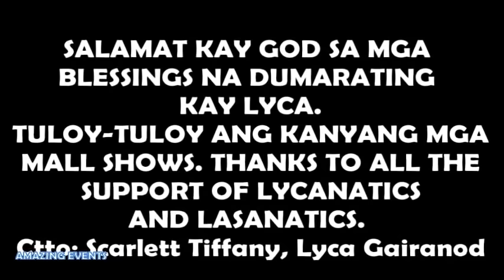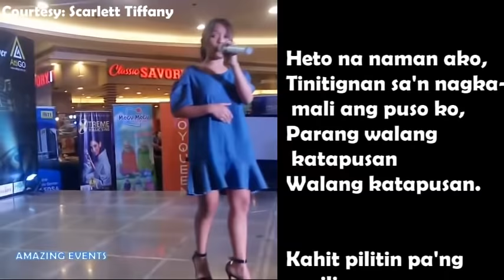LYCA GAIRANOD - Salamat at tuloy tuloy lang mga Mall Shows.| SHE NAILED THIS OPM LOVE SONG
Who is Lyca Gairanod?

She is known for winning the first season of the Philippine ABS-CBN reality talent competition The Voice Kids (Philippines), this Filipina vocalist also had a career as a child actress, appearing in popular series such as Maalaala Mo Kaya and Hawak Kamay. Lyca Gairanod was born on November 21, 2004 in Cavite, Philippines. During her time on The Voice Kids, she competed on the team of judge and vocal coach Sarah Geronimo. For her The Voice Kids Audition, she performed “Halik,” a song by a Philippine band called Aegis. Scroll below and check our most recent updates about Lyca Gairanod Net Worth, Salary, Biography, Age, Career, Wiki. Also discover more detailed information about Current Net worth as well as Monthly/Year Salary, Expense, Income Reports!
She grew up in the Philippine province of Cavite as the daughter of a poor fisherman. During her childhood, she collected thrown-out bottles and other items for her mother to sell and also earned income and food for her family by singing for neighbors.

Lyca Jane Epe Gairanod  was born November 21, 2004. She is a Filipino singer and actress. She won the first season of The Voice Kids Philippines, where she landed a recording contract with MCA Music Inc. (Philippines) She subsequently made her first television appearance as an actress portraying herself in ABS-CBN's Maalaala Mo Kaya and guested in ABS-CBN's Hawak-Kamay the following month.
Her family collected plastic materials, bottles, and other recyclable items for added income. Her father was a fisherman, and her mother, Maria Nessel Gairanod, scavenged used bottles and old newspapers. Gairanod helped her mother and sang for her neighbors in exchange for money and food. Gairanod said she was not forced by her mother to find recyclable materials but wanted to help her family and earn an allowance.

The Voice Kids' stint and championship
During ABS-CBN's The Voice Kids season one auditions, which aired on May 8, 2014, Gairanod performed Aegis' "Halik". Coach Sarah Geronimo pressed the button for her. Coach Lea Salonga was supposed to press her button but did not because she felt that the two were "meant to be".

She advanced to the sing-off round by winning the battles round on July 12, 2014, against Isaac Zamudio and Lee Marcelino. They sang "Isang Lahi" by Regine Velasquez.

The battles round was followed by the sing-offs.[6] Per team, two artists are chosen by their coaches for the live shows. Unlike in the battles where the coach picks the song for the artists, in the sing-offs, the song is chosen by the artists.

She advanced to the semi-finals after being chosen by Sarah Geronimo as one of the two would-be representatives of team Sarah among five contenders, performing the Tagalog version of Luther Vandross' "Dance with My Father".

She advanced to the finals after singing "Pangarap na Bituin" by her mentor Sarah Geronimo during the live semi-finals on July 19, 2014, in Newport Performing Arts Theater, Resorts World Manila, Pasay.[9] She received the highest number of votes.[10] While Salonga stated that the song is usually sung by persons who have dreams to fulfill, Geronimo said that the child is slowly reaching her dream, and that she could help her family escape from poverty. (Source: Wikipedia)